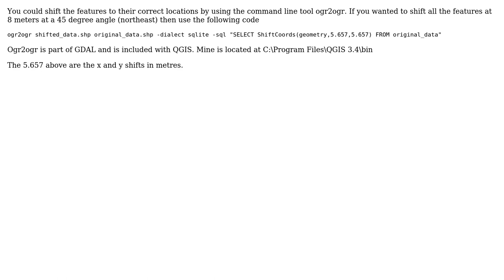GIS: Altering layer's CRS to correct Layer Misalignment in QGIS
With thanks & praise to God, and with thanks to the many people who have made this project possible! | Content (except music & images) licensed under CC BY-SA | Music | Images & others | With thanks to user Watrevir user PolyGeo user Houska user GreyHippo and the Stack Exchange Network Trademarks are property of their respective owners. You are responsible for your own actions.